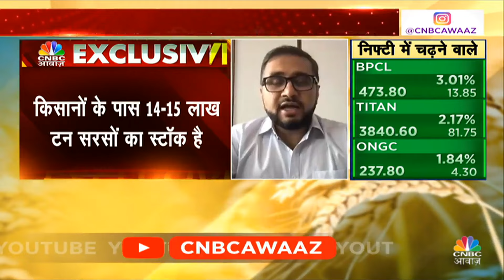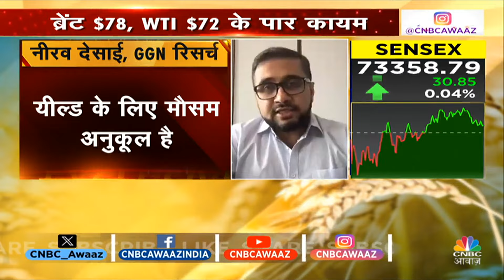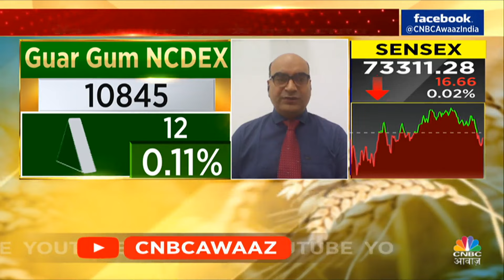Cooking Oil Import Duty Big Update | खाद्य तेलों के Import Duty पर जारी रहेगी छूट? जानें क्या है खबर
Cooking Oil Import Duty Big Update | खाद्य तेलों के Import Duty पर जारी रहेगी छूट? जानें क्या है खबर. देखें वीडियो.

n18oc_money